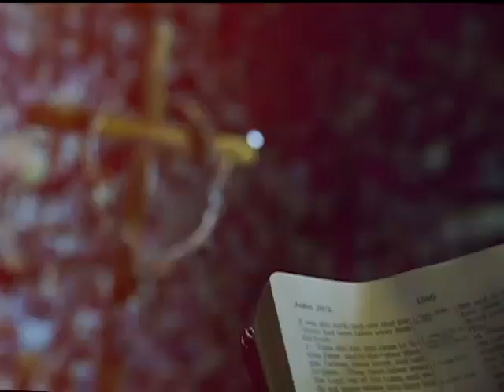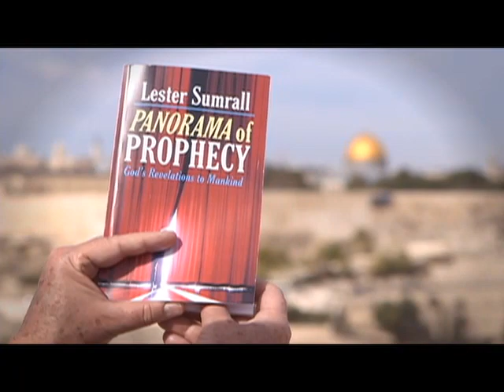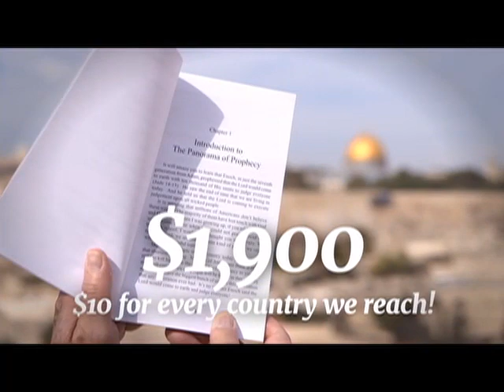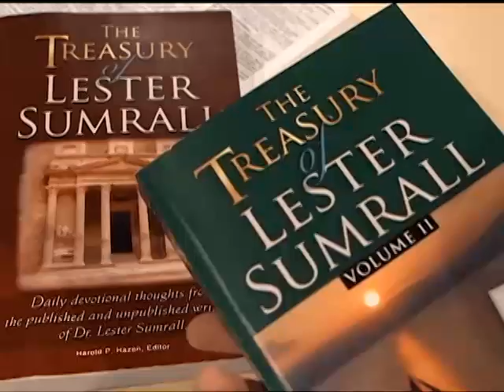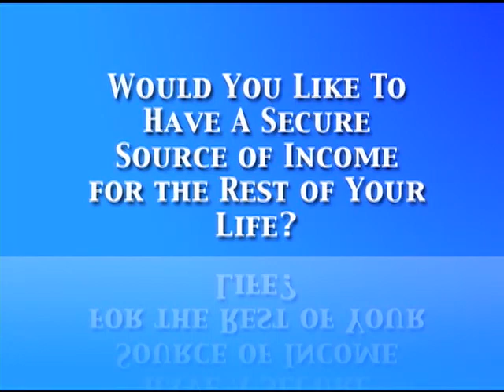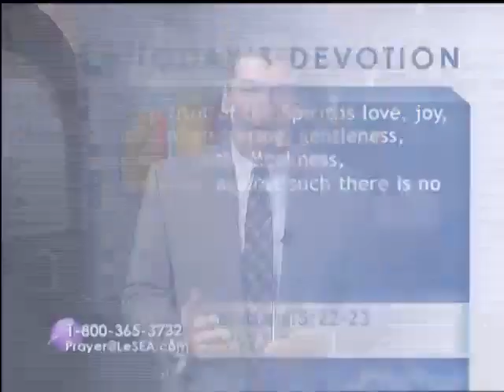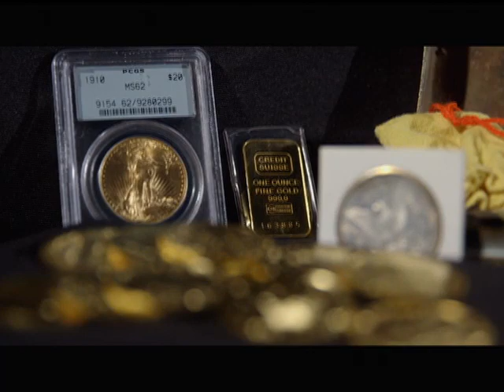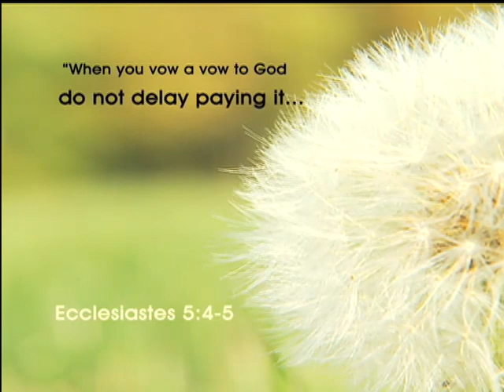The Harvest Show | Full Episode | 5/20/2015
The Harvest Show | Full Episode

Once upon a time he wrote jingles for well-known companies. Today singer and songwriter Jon Guerra sings about the Good News in his release ‘Little Songs.’

And have you ever wondered what this world would be like ‘without’ the Holy Spirit? Pastor Mark Lantz reveals the purpose of the Holy Spirit.

And Brian has an update on news coming out of the Middle East.